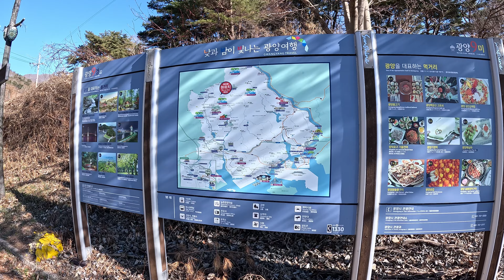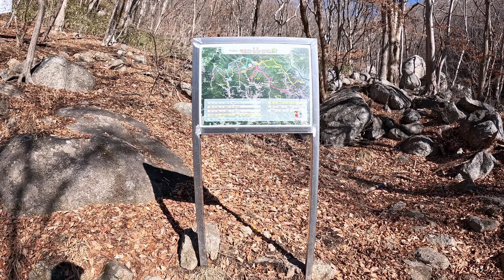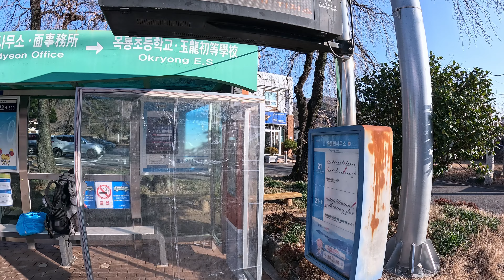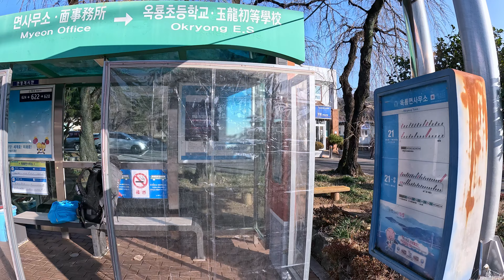20240104 광양 백운산비행 Paragliding hike and fly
광양 백운산.
백운산 비행은 몇 년 전부터 생각했었는데 이제야 올랐다.
예보상 바래봉이 더 좋고 백운산은 바람 방향이 좀 애매한 면이 있어서 바래봉 갈까 백운산 갈까 고민 좀 했었는데
바람 좋아도 바래봉은 국립공원이라 마음이 불편해서 마음 편한 백운산에 올랐다.
이륙 장소는 예상보다 좋아서 이륙은 편하게 했는데
예상했던 대로 백운산 정상 부근에서는 약간 측풍이기도 하고 앞쪽에 있는 도솔봉 따리봉 영향인지 캐노피가 많이 울렁거리기는 하는데
고도는 올라가질 않는다.
분위기상 주차해 둔 곳 부근에는 착륙하면 안 될 것 같고.
바람도 광양 쪽으로 능선 따라가는 게 좋을 것 같다.
능선 따라 이동.
예띠로는 어차피 가야산 쪽으로는 못 갈 것 같고 해서
이동해서 오산이륙장 걸어 올라갈까 싶어서 버스 시간 맞춰서 착륙했는데.
시간이 좀 애매하다.
버스 타고 주차해 둔 곳으로 돌아오니
구제봉 가기도 시간이 애매하다.
그냥 집으로.

끝.